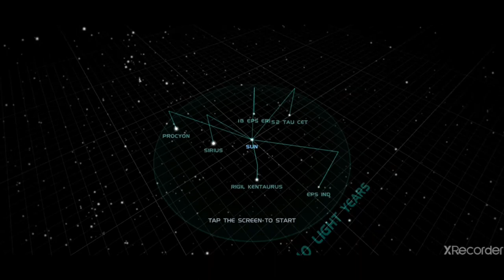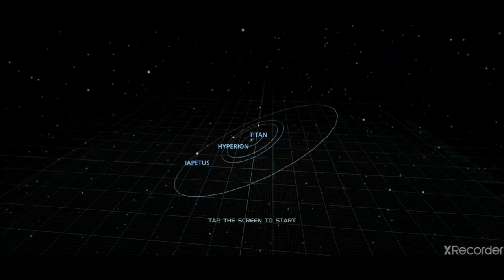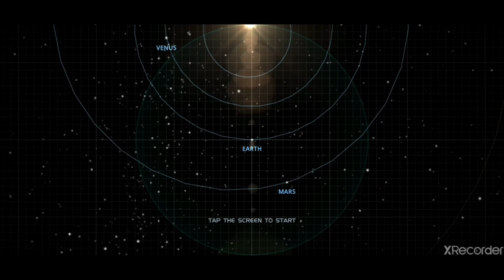Solar systems and quran Hakeem islahemashra - Solar systems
Solar systems and quran Hakeem  islahemashra

quran al hakeem ki tilawat

Related keywords?
quran sharif ki ayat
islamic bayan
islamic bayan & tilawat

Solar systems and quran Hakeem islahemashra Omar & Hana - Islamic Cartoons for Kids